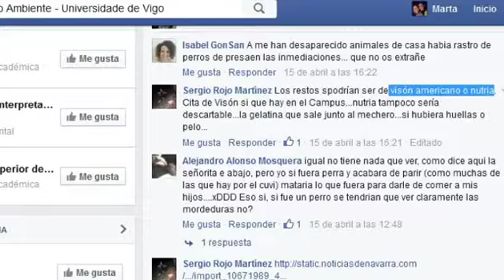¿Quién se ha comido las carpas universitarias?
Ya formaban parte de la comunidad universitaria, eran casi un símbolo para los alumnos. Pero las gigantes carpas del Cuvi, en Vigo, ya no están. Se las ha comido un animal depredador sin identificar. Ahora se busca al culpable.